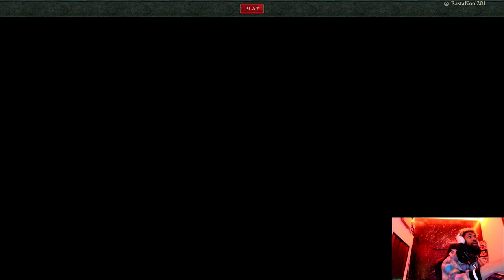Diablo 4 Beta Gameplay Episode 6 Bring Momma Back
Full 1 Hour Gameplay Of Diablo 4 Beta With Commentary From Tiki ( Rastakool201)

Diablo Episode 6 Bring Momma Back

Game - Diablo 4 Beta
Console - Xbox Series X
Capture Card - Elgato H60 S+

👽E.T. Gaming TV Show👽

PS4

NO MIC & MIC

GAMES GENRES ON ET GAMING TV SHOW
OPEN WORLD 🌎
RACING 🏎
FIGHTING 👊
ADVENTURE 🧗‍♂️
BATTLE ROYALS 🦹

👽REMEMBER YOU ARE MORE THAN GREAT!! YOU ARE OUT OF THIS WORLD👽

Ending Song
Song - Lofi Geek - Red Valley